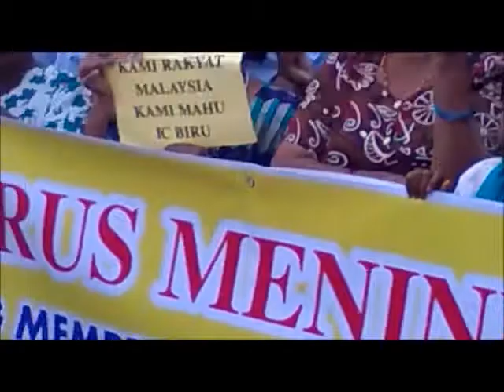Politics of Surendran????